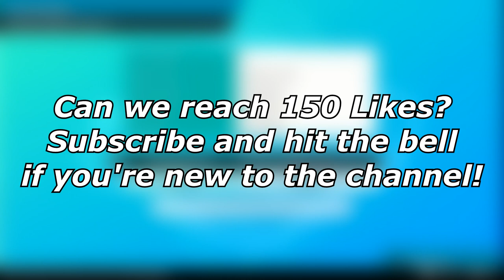PRIMARINA Is An Absolute MONSTER! | WBE VGC Week 2: Chicago Blackflock Vs Melbourne Rotoms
This week in WBE VGC we take on Aaron Zheng and the Melbourne Rotoms! Who will come out on top?!

5. Download and install OBS Streamlabs with my